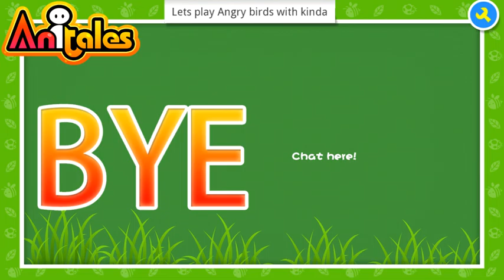Anitales: "Lets play Angry birds with kinda" - zaynezip123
''Photo with iPhone (WARNING) Don't crash your photo with the hands)', textbox said'. 'Lets play Angry birds with kinda' created by zaynezip123 using the Anitales app.